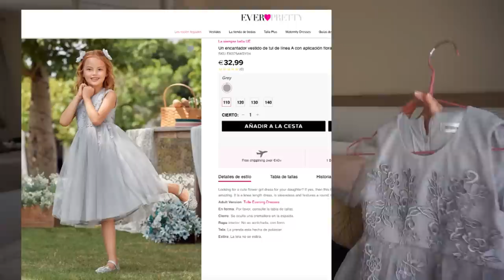HAUL🌸 PRIMAVERA - VERANO 2021☀️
COMPRA 1 Y EL 2º AL 40%  DCT. code: BC40

3.Links PRENDAS:

SKUG84570 Conjuntos de pijama de manga corta con bolsillos de cuello de solapa a rayas casuales
SKUG68506 Camiseta sin mangas YOISN con hombros acolchados y rayas Cuello Diseño
SKUG68493 Camiseta sin mangas con hombros descubiertos y espalda acolchada negra YOINS Cuello
SKUG57263 YOINS Pullover Diseño con cordones Conjunto de top y pantalón de manga larga
SKUG84505 Camisón sin mangas con cuello cuadrado y diseño de correas de amarre de lunares negros
SKUG49221 YOINS Prendas de punto de manga larga con cuello simulado caqui con borde de lechuga
SKUG45052 YOINS BASICS Camiseta de manga larga con diseño de botones de color sólido para mujer

25% oDESCUENTO SOBRE 50 eur    con eL CODIGO :  Youtube25